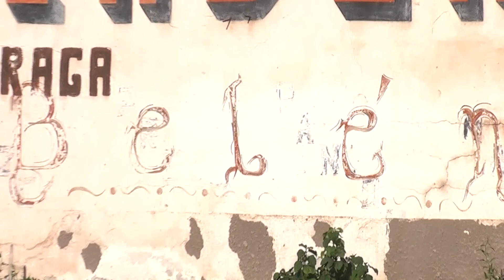Leaving Cafayate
Argentum